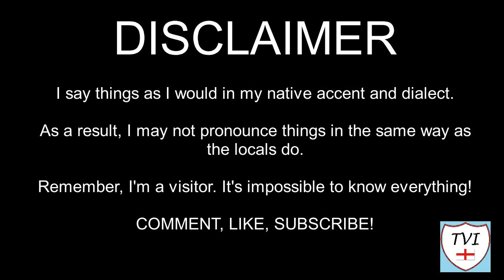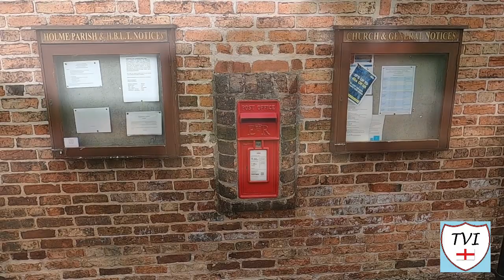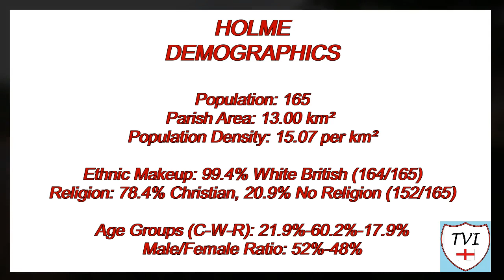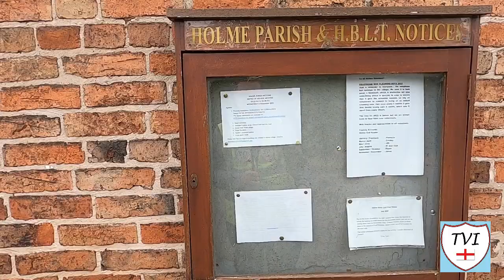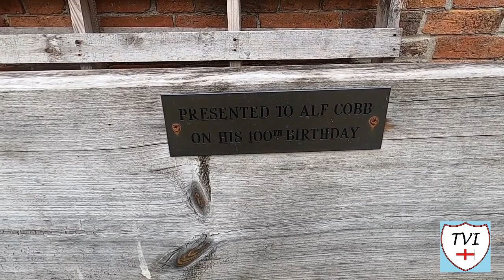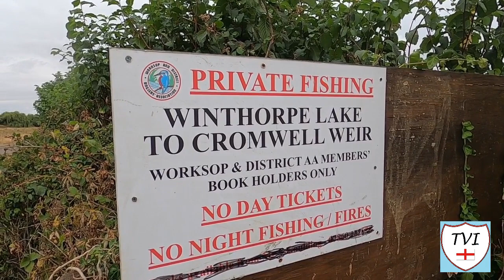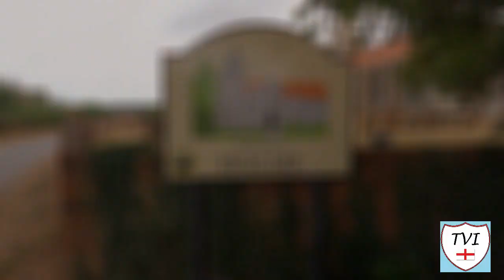HOLME: Newark and Sherwood Parish #37 of 84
NEWARK AND SHERWOOD PARISH #37: HOLME

Holme in Nottinghamshire sits on a dead end road off the A1133 Newark to Gainsborough road. This is a quiet, very rural, very peaceful place on the Eastern bank of the River Trent

Although on the Eastern bank now, it used to be on the Western Bank. As we discussed in the North Muskham episode, in 1575 a huge flood caused the River Trent to change its course

That meant Holme was all of a sudden cut off from North Muskham – the parish to which it once belonged. The changing of the river’s course had an effect in more ways that one

Holme’s church of St Giles, and Langford’s church of St Bartholomew both predate the flood, and as such used to be on opposite banks. These days you can walk between them in under five minutes

Holme doesn’t appear in the Domesday Book. It’s earliest mention is in 1160 when it was referred to as “Hollum”. The name Holme is believed to be Danish in origin, meaning “island” or “marshy land”

As early as the 12th century the area was trading in wool, contributing to Newark’s status as an important trading town. This wool was the most sought after in Europe, much of it shipped to Flanders to be woven into cloth

Wool was so dominant that at the beginning of the 16th century there were about three sheep to every human being. Holme is still very small, so it may still be the case. There certainly weren’t many people around!

Let’s have a look at it then shall we?